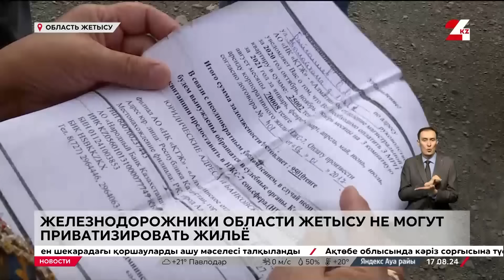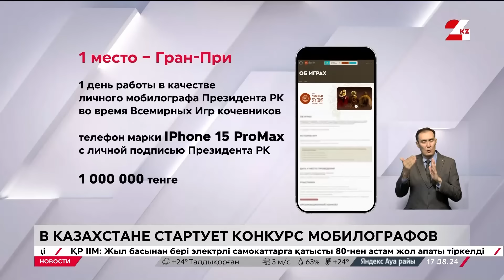Выпуск новостей 20:00 от 17.08.2024